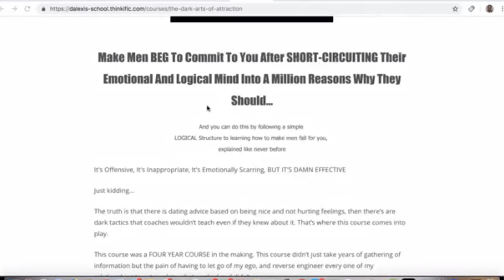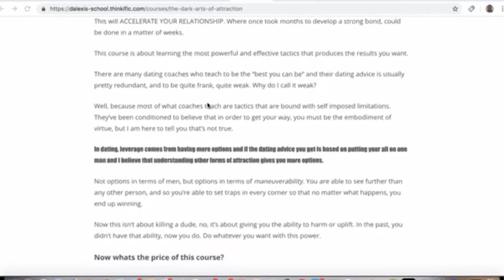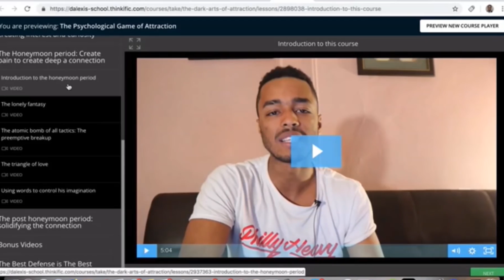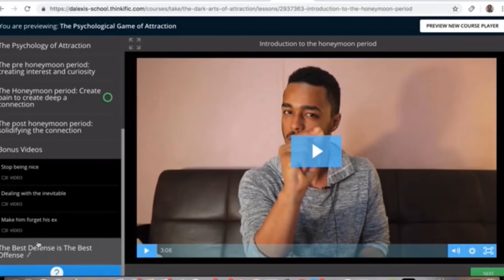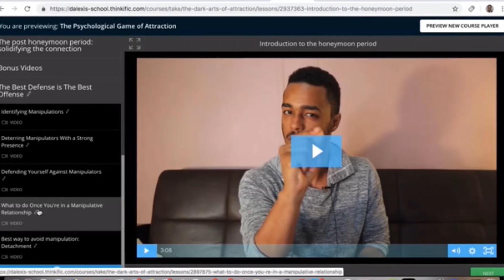5 Mixed Signals Men Can't Resist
Today, we're gonna be talking about how to hold a man's interest through sending mixed signals. This is actually one of the easiest things you could do to improve your dating life, to keep a guy interested so that he doesn't see you as boring and it's pretty easy. We're going to talk about 5 ways to send mixed signals to hold a guy's interest.

First of all, getting a guy's attention isn't the hard part, it's keeping his attention that's the hardest. The reason why is because you don't need much to get his attention, anything can get your attention but does it hold your attention? The key to this is to engage the person's imagination. You want them to embellish your image in their minds.

To do that, you gotta start from the beginning. Find a natural quality about you and add the opposite. Every single person has a dark side and your dark side reflects the image that you put out into the world. We want to have contrasting qualities to ourselves.

The second one is having contrasting qualities that go against your PHYSICAL APPEARANCE. If you look innocent, then have evilness to your personality. If you look like somebody who's very rational, have an irrational side to your personality. You want to advertise these things not with your words but in your mannerism, in your gestures. People have to sense it subtly.

The third one is gender roles. If you're a feminine woman, embrace your slightly masculine side to your character. If you're a masculine guy, find your feminine side like Prince. Having those things make people intrigued. This is the key.

The fourth one is that physical heat and emotional blandness. This means that when you're there, you show him a lot of love but when you're not there, you're cold. When you make a guy feel like "what's going on? doesn't she like me?", that's gonna make him feel insecure. This creates a challenge and it makes a guy wanna warm you up.

The last thing is reputation vs reality. Maybe you're known as a btch, but when they meet you, you're not a btch. Those kinds of things is a way to send mixed signals. All of those things are contrasting qualities that make guys fall in love with you. It creates an obsession and it holds their attention.

When you dot his kind of stuff, you will stand out.